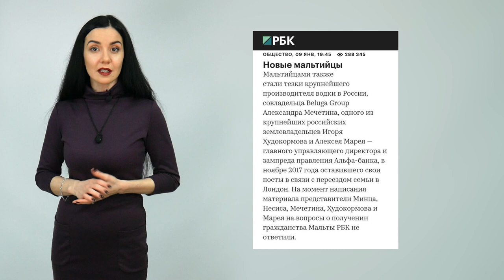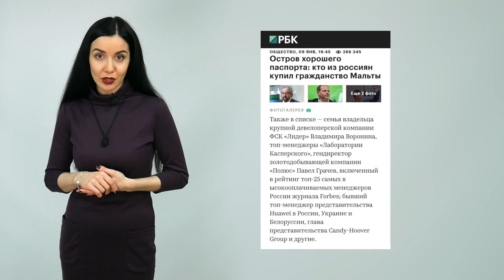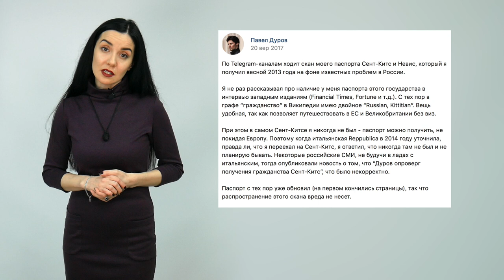Почему известные россияне покупают второй паспорт?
✔ Второе гражданство за инвестиции. Скачайте презентацию «Сравнение иммиграционных программ», заполнив форму на сайте

Согласно исследованию The Wealth Report 2018, свыше 58% миллионеров России и СНГ с капиталом более $30 млн получили гражданство другой страны. Как сообщает Eurostat, за 2016 год россияне составили почти 25% от всех получателей гражданства Кипра. Более 700 россиян, в том числе фигурантов списка Forbes, за последние три года оформили паспорт Мальты. Список с именами новоиспеченных мальтийцев был опубликован на сайте Правительства Мальты.

В этом видео мы расскажем о том, что мотивирует состоятельных россиян оформлять второе гражданство. Вы узнаете, программам каких стран чаще всего отдают предпочтение инвесторы.

Подробный гид для желающих оформить второй паспорт за инвестиции: как, сколько и зачем?

0:23 – Кто из состоятельных россиян за последние 3 года оформил гражданство Мальты
1:55 – Какие страны соблюдают политику конфиденциальности при выдаче второго паспорта
2:15 – Павел Дуров об оформлении паспорта Сент-Китс и Невис

Данное видео не является юридической или налоговой консультацией и публикуется в информационных целях.
Мы не призываем никого действовать в нарушение существующего законодательства страны, гражданином которой Вы являетесь.
Компания Мигронис не несет ответственности за любые убытки или ущерб, включая косвенные, возникшие из-за использования информации, и не предоставляет гарантий в связи с публикацией фактов, данных, результатов и другой информации.
Мы настоятельно рекомендуем получить персональную профессиональную консультацию по Вашей конкретной ситуации и не принимать решение только на основании этого видео.